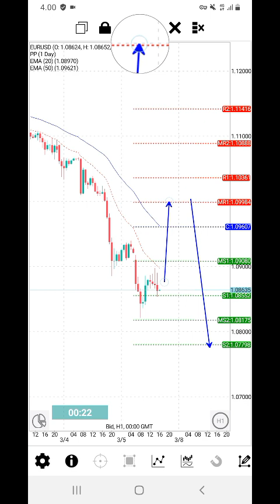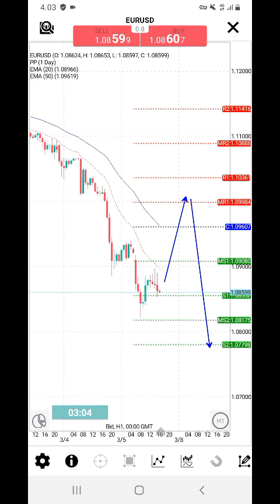EUR/USD Daily Analysis on March 7, 2022